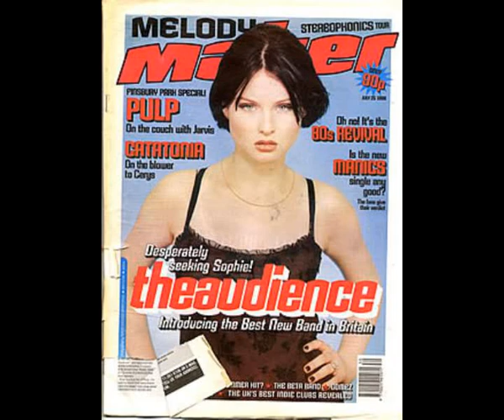theaudience - Running Out Of Space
From the 1998 album 'theaudience'